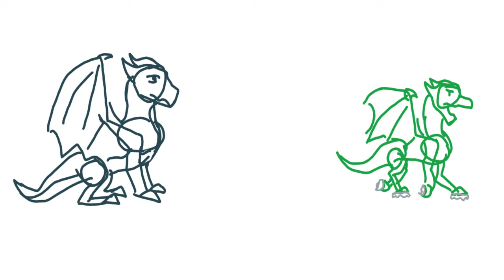Wings Of Fire as Vines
(volume warning)

This is a very dumb video.

I probably need therapy.